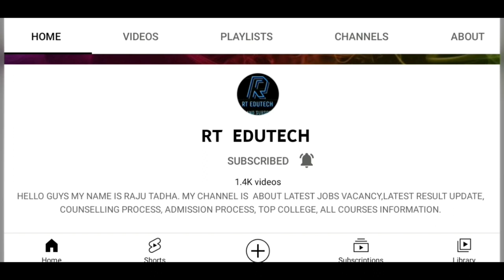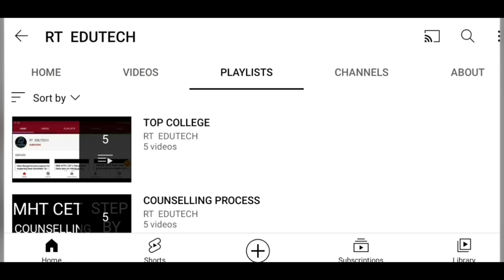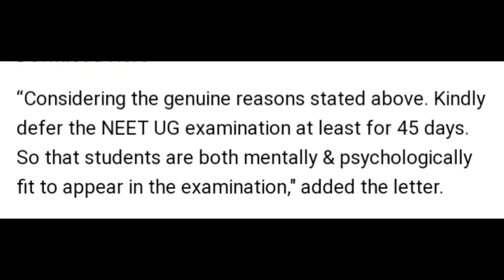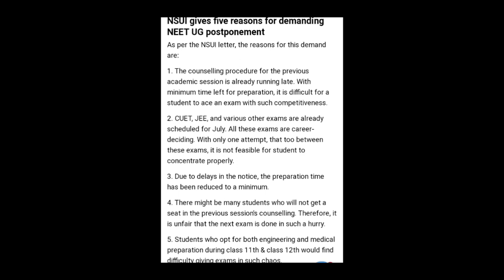NEET UG 2022 POSTPONED:NSUI WRITE TO EDUCATION MINISTER,LATEST NEWS NEET EXAM POSTPONE,OFFICIAL SAID